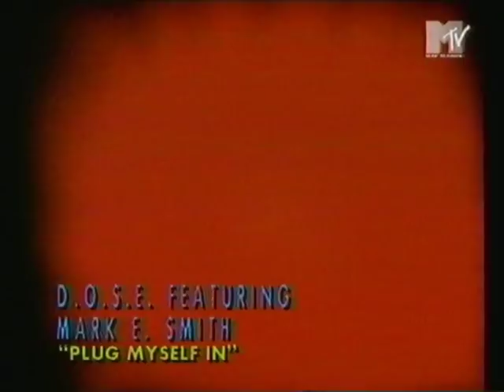D.O.S.E. Featuring Mark E. Smith - Plug Myself In.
MTV Europe (Chillout Zone)